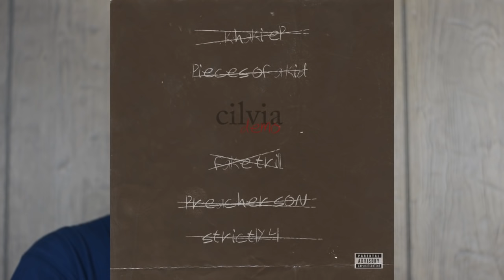Isaiah Rashad - CILVIA DEMO First REACTION/REVIEW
Isaiah Rashad is an amazing artist, need I say anything more? His debut project The Suns Tirade was an awesome project. Will CILVIA DEMO prove his rapping ability? Find out now.

CILVIA DEMO FULL ALBUM
1. Hereditary
Produced by Ross Vega

2. Webbie Flow (U LIKE)
Produced by Mr. Carmack
3. Cilvia Demo
Produced by Joseph Stranger

4. R.I.P. Kevin Miller
Produced by Black Metaphor

5. Ronnie Drake feat. SZA
Produced by The Antydote

6. West Savannah feat. SZA

7. Soliloquy
Produced by Farhot

8. Tranquility
Produced by Farhot

9. Menthol feat. Jean Deaux
Produced by Sounwave

10. Modest
Produced by Chris Calor

11. Heavenly Father
Produced by D. Sanders

12. Banana

13. Brad Jordan feat. Michael Da Vinci
Produced by Danny Dee

14. Shot You Down feat. Jay Rock & ScHoolboy Q
Produced by Chris Calor & The Antydote